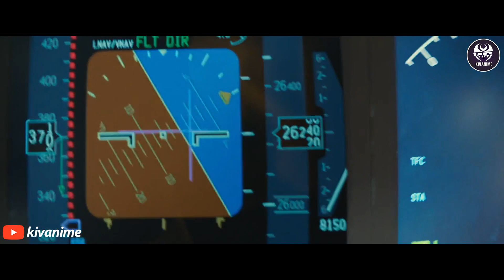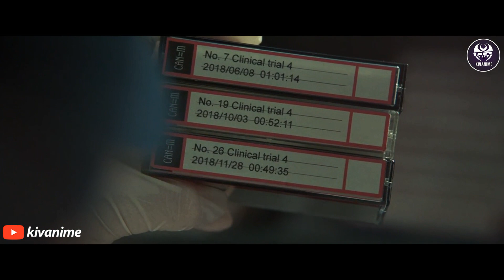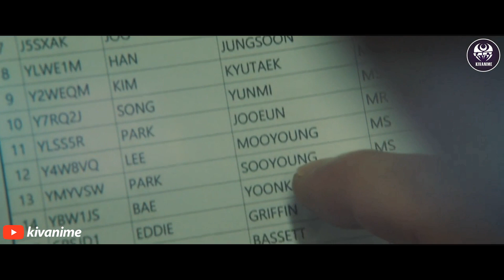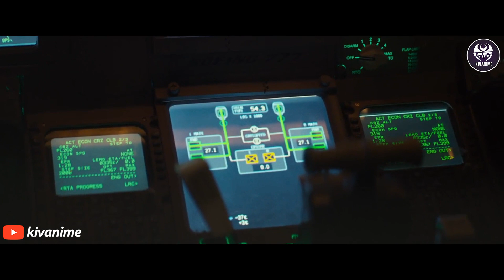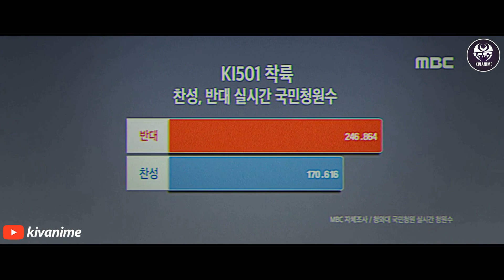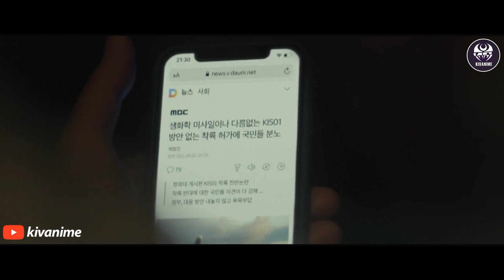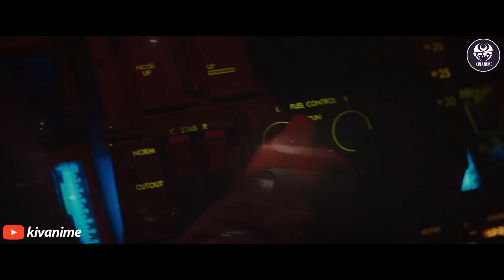SEMUA NEGARA MENOLAK PENDARATAN DARI PESAWAT INI‼️ Ini Film Keren Sumpah!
Menceritakan keadaan suatu pesawat yang mengalami bencana virus mematikan yang dengan sengaja di sebar oleh salah satu penumpang Pria Tampan di dalamnya.

ALUR CERITA FILM - Emergency Declaration (2022)

kivanime